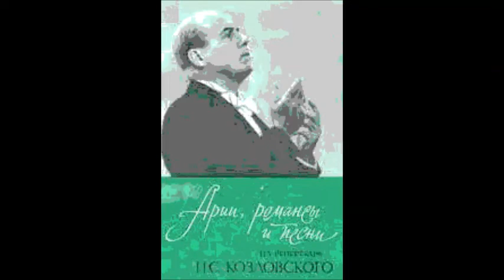Кашеваров Хвостов Тишина Иван Козловский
1939
Quietness
Ivan Kozlovsky
Ф-но- Матвей Сахаров